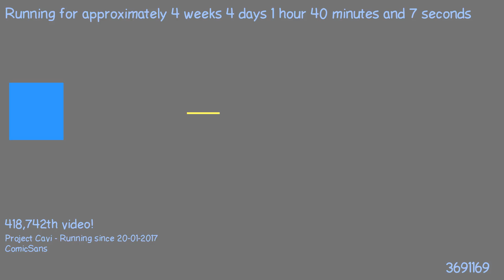1487720662 - Webdriver Cavi - O